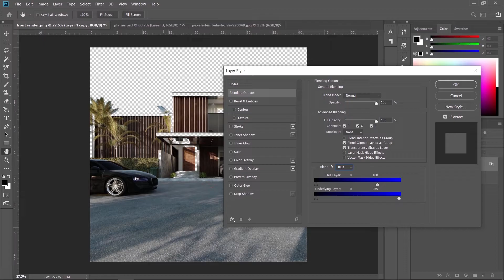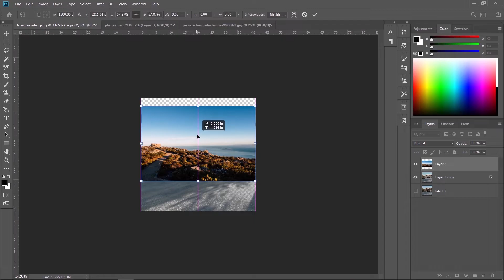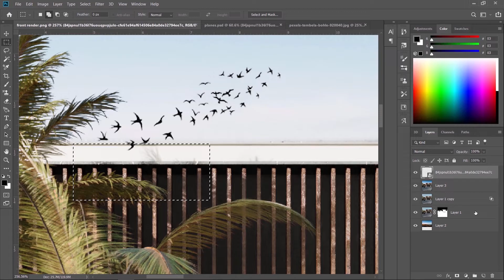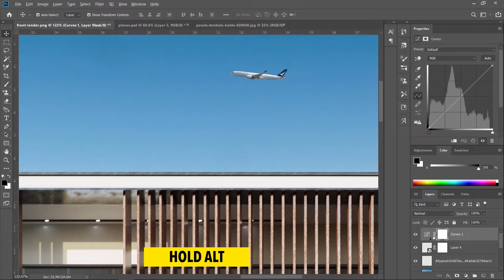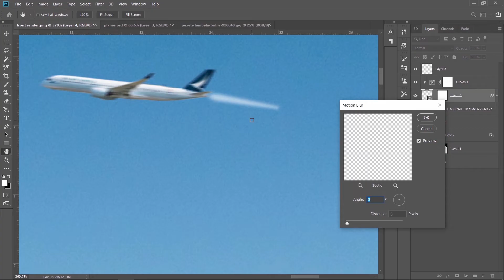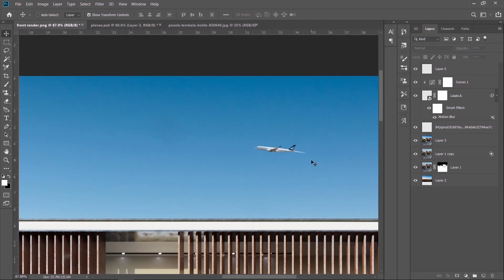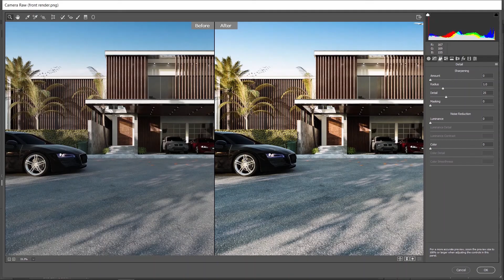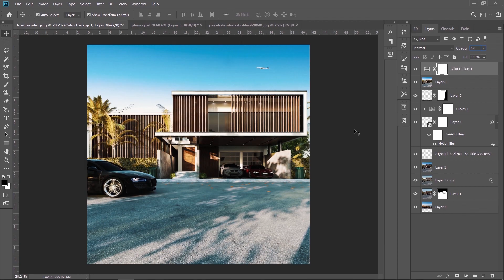Fast & Easy Post-Production For ArchViz - Photoshop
The Fastest and most Effective way to make amazing Post-Production effects on Your Renders.

c(")(“)